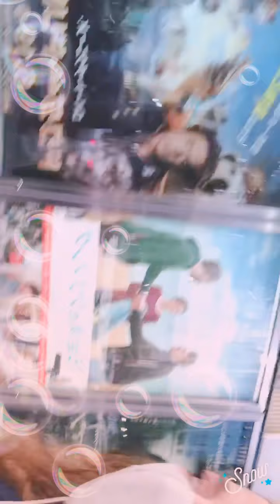V#27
Shinjuku Tokyo